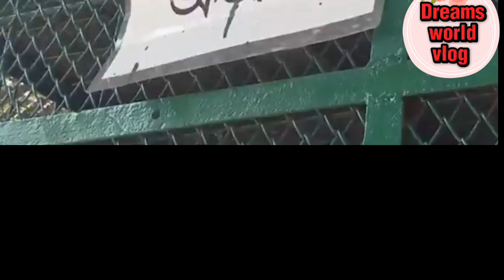রাজশাহী চিড়িয়াখানা ও এইচ এম কামরুজ্জামান উদ্যানের কিছু মজাদার ক্যাপচার।Rajshahi Dreams world vlog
Hi,This is Dreams world vlogs channel.In this channel, I share my vlog videos, travel vlogs, Lifestyle videos, and everything about me,etc.please subscribe to this channel to get my vlogs and regular videos anytime anywhere.

রাজশাহী চিড়িয়াখানা
রাজশাহী চিড়িয়াখানা
রাজশাহী চিড়িয়াখানা সময়সূচী
রাজশাহী চিড়িয়াখানা কি খোলা আছে
রাজশাহী চিড়িয়াখানা ছবি
রাজশাহী চিড়িয়াখানা ভিডিও
রাজশাহী চিড়িয়াখানা বন্ধ না খোলা
রাজশাহী চিড়িয়াখানা বন্ধ
রাজশাহী কেন্দ্রীয় চিড়িয়াখানা
রাজশাহী চিড়িয়াখানা কোথায়